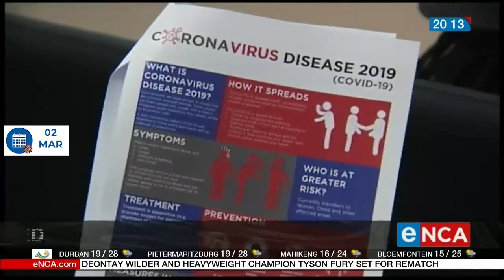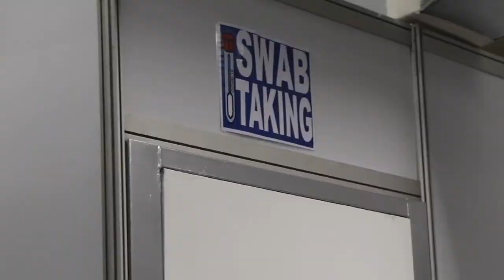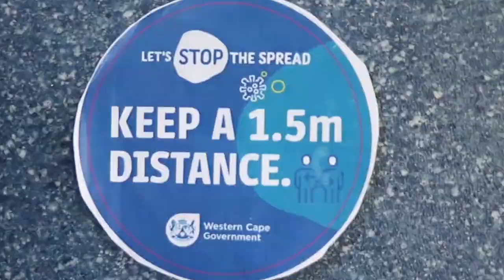📺 [MUST WATCH] Western Cape's COVID-19 management highlights.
As the Western Cape COVID-19 infection numbers continue to decline, our DA-led provincial government is now coordinating efforts to save livelihoods by saving jobs.

We reflect on the outstanding work that has been put behind the Western Cape's healthcare.

The province has allocated over R 3.05 billion to save lives and livelihoods in response to the COVID-19 crisis, with some of these key highlights:

🏥 R1 billion for PPE, field hospitals, testing and screening, and more beds in the province.

📍 Developed the hotspot and risk-adjusted strategies to reduce infections.

🛏️ R400 million for quarantine and isolation facilities.

💊 Partnered with Uber, to deliver chronic medication to patients’ homes.

🏫 R310 million for PPE and the sanitisation of schools.

💉 Employed an additional 620 healthcare workers.

🍲 R84 million for humanitarian relief to ensure that the vulnerable don’t go to bed hungry.

🍴 Distributed 2 million meals through schools and 130 000 food parcels to households.

🚐  Launched the Red Dot Taxi service which has provided more than 47 000 trips to help healthcare workers during lockdown. The service also provides transport to and from quarantine and isolation facilities for patients.

📲 Developed an automated Chatbot application system, using WhatsApp to confirm home delivery of chronic medication and existing appointments for high-risk patients.

📦 Distributed “Covid-19 Business Safety Kits”.

💬 Rolled out the biggest communications campaign on record in the province.